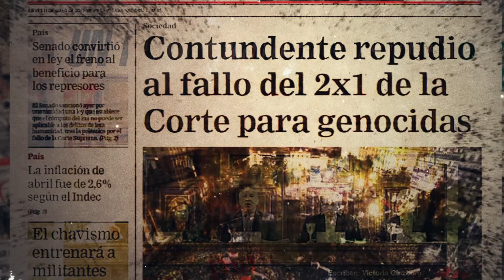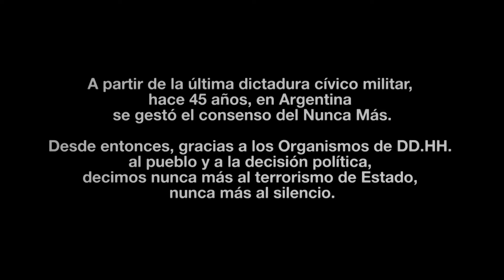2021 - 24 de Marzo. 45 años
A partir de la última dictadura cívico militar, hace 45 años, en Argentina se gestó el consenso del Nunca Más.
Desde entonces, gracias a los Organismos de Derechos Humanos, al pueblo y a una decisión política del Estado Argentino, decimos nunca más al terrorismo de Estado, nunca más al silencio.